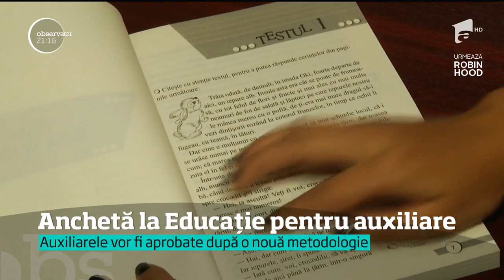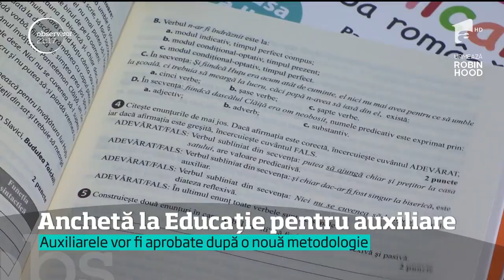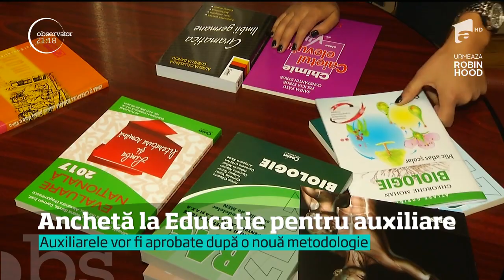Auxiliarele pentru elevi aduc ancheta în Ministerul Educaţiei. Au fost caiete de lucru neacreditat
Vezi jurnalul de știri pe Antena Play E anchetă la Ministerul Educaţiei pentru că auxiliarele de pe care au învăţat elevii de clasa a patra erau neacreditate. Ministrul vrea ca orice material care ajunge în şcoli să fie bine verificat, de aceea a schimbat şi modul de aprobare al acestora.